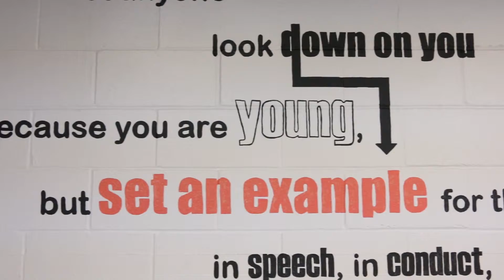Testimonial Video (Week Twenty-Two) - Alexis Burrier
We are excited to announce a new weekly series here at Trinity United Church of Christ. From now till the middle of June, we will showcase a new video from a current member explaining why Trinity is so special to them. There will be a new episode posted every Sunday. But, you can see the episode four days early on our Facebook page. For the Facebook link, look below! We are Trinity UCC.

Welcome! Thanks for making this virtual visit to the Trinity community. We hope you catch the spirit of this unique congregation from the various videos, pictures, sound bites, and information on this YouTube channel. For those new to Trinity, interested in visiting, or simply do not have transportation, please contact the church office. Our Church Bus may be able to provide transportation for you to attend!

You are welcome to join Trinity in our worship services, Sunday school classes, evolving small group ministries, our Youth Community, or our mission and service work. You are welcome to work beside other friends and members of Trinity as we support local schools or help re-build communities ravaged by floods, or by joining us in our many social gatherings.

© Trinity United Church of Christ 2016